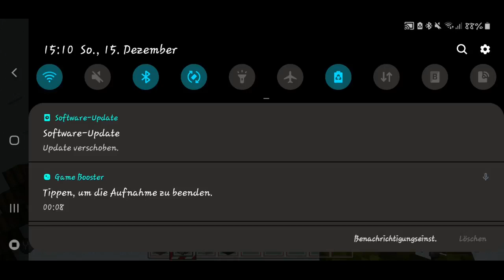Minecraft Schneekugel Baun part 1 von 4